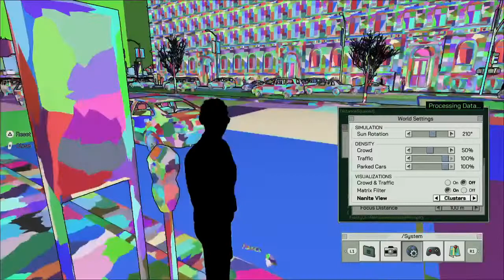Matrix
Amazing game - amazing world - secrets - history, adventure and more!!